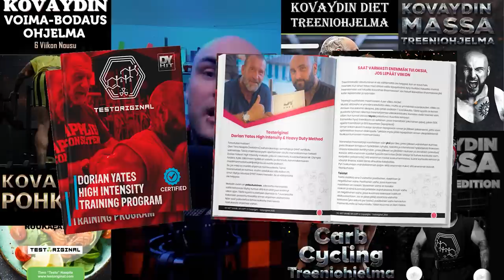Lisäravinteet & Kehonrakennus | ft. Tuomas Takalo | Tuomo "Möykky" Korhonen | Original Cast #40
Time Stamps:
0:00 Intro
1:17 Jakso alkaa
3:29 Tuomaksen kuulumiset
7:34 Kiusaaminen
10:30 Lapsen kasvattamisesta
14:57 Timon rankin koulumuisto
20:26 Ikimuistoiset treenit
31:09 Aliarvostetut kehonrakentajat
36:23 Kehonrakennus vs Classic Physique
45:37 Dorian Yatesin kuurit
47:42 Käteisen käyttö
50:28 Tuomaksen mielipide tankkauksista dieetin aikana
57:06 Tuomaksen mielipide carnivore ruokavaliosta
1:05:03 Puhetta lisäaineista ja niiden mahdollisista vaikutuksista
1:09:41 Hyödylliset ja ei-hyödylliset lisäravinteet
1:25:50 Puhetta verikokeista
1:30:21 Mielipide intran käytöstä
1:47:55 Kofeiinipussit ja kofeiinin käyttö yleisesti
1:51:56 Ruokasoodan käyttö
1:54:02 Mitä tekisit jos pitäisi korvata yksi kehonosa eläimen kehonosalla?